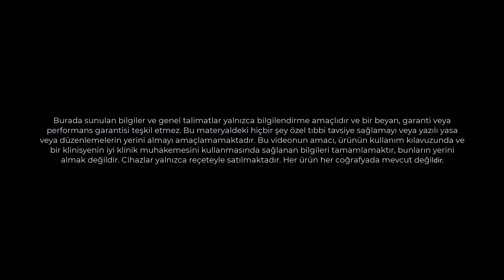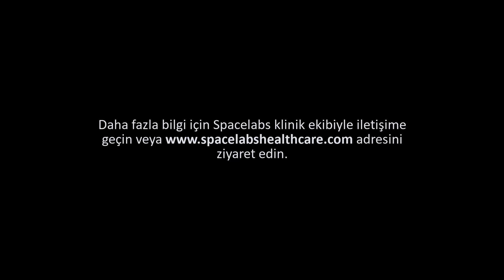Eclipse Mini'yi Uygulama